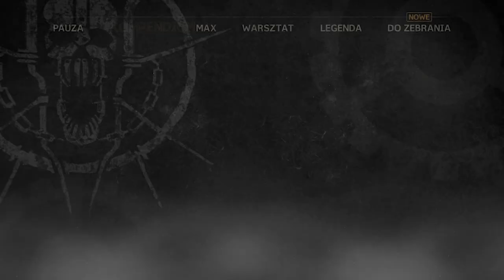Zagrajmy w Mad Max odc 12 - Schron z żywnością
W tym odcinku m.in. znajdujemy schron z żywnością, o którym wspominała Spojówka.

Mad Max, trzecioosobowa gra akcji, osadzona w otwartym, postapokaliptycznym świecie i nawiązującą do kultowej serii filmów George’a Millera, została zapowiedziana podczas targów E3 2013, a jej pełna wersja zadebiutowała na światowych rynkach 1 września 2015 roku. Za produkcję odpowiada Avalanche Studios, specjalizujące się w sandboksach. Zespół ten ma na swoim koncie słynną serię Just Cause, opowiadającą o przygodach agenta Rico Rodrigueza. Tytuł powstał na zlecenie koncernu Warner Bros. Interactive Entertainment, który w swoim katalogu wydawniczym ma takie projekty jak: Batman: Arkham Knight czy Dying Light.

Fabuła Mad Maxa nie nawiązuje bezpośrednio do żadnego z powstałych wcześniej filmów, lecz opowiada nam zupełnie nową historię, wykorzystując jedynie „ikoniczne” elementy charakterystyczne dla całej serii. W grze wcielamy się oczywiście w postać tytułowego Maxa, który po utracie swojego legendarnego samochodu V8 Interceptor wyrusza w podróż po rozległych, postapokaliptycznych Pustkowiach. Celem jego wędrówki jest skonstruowanie nowej maszyny, która dorówna osiągom jej legendarnego poprzednika. Jest to jednak tylko wstęp do wielu przygód, czekających na drodze głównego bohatera. Max ma bowiem nadzieję na odnalezienie legendarnych Równin Spokoju, gdzie będzie mógł wreszcie zaznać upragnionego spokoju i ukojenia, ale przy okazji nie omieszka zemścić się na swoich oprawcach.

Gra pozwala na swobodne poruszanie się po Pustkowiach, na których roi się od wszelakiej maści wrogo nastawionych postaci. W eksploracji pomaga nam nowy samochód o nazwie Magnum Opus, który w miarę postępów gry możemy ulepszać i uzbrajać w coraz to nowsze bronie. Dzięki temu poprawiamy zarówno jego osiągi, jak i sprawność bojową, co jest rzeczą szczególnie ważną, bo to właśnie ten wehikuł jest naszą podstawową bronią. Twórcy Mad Maxa położyli spory nacisk na element walk samochodowych, a ponadto odwzorowano ok. 50 różnych pojazdów znanych z filmowej serii. W sytuacjach, w których nie możemy liczyć na wsparcie ze strony naszego samochodu, Max zmuszony jest rozprawiać się z wrogami ręcznie. Twórcy zastosowali w grze system walki oparty o kontry, przypominający mechanikę znaną z serii Batman Arkham. Z wrogami można też rozprawić się bardziej wybuchowo lub skorzystać z charakterystycznego obrzyna głównego bohatera, choć aspekt strzelankowy nie został w produkcji rozbudowany w takim stopniu, jak walka wręcz. Podczas odkrywania kolejnych terenów trafimy na różnego rodzaju obozowiska, wieże czy punkty obserwacyjne, gdzie możemy między innymi zdobyć złom – umożliwiający zakup nowych ulepszeń – a także cenne jedzenie regenerujące zdrowie czy paliwo zasilające wóz Maksa. Oprócz wątku głównego zadbano o odpowiednią ilość rozmaitych misji pobocznych i zadań dodatkowych, które zachęcają do eksploracji świata i poświęcenia grze znacznie większej ilości czasu niż wymaga tego fabuła.

Jak przystało na przyzwoitą grę filmową, graficy zadbali o szczegółową oprawę graficzną oraz widowiskowe efekty specjalne. Ze względu na specyficzny klimat uniwersum, dobrze znany wszystkim fanom filmu, w Mad Maksie dominują przede wszystkim rozległe krajobrazy pustynne i skaliste. Niemal na każdym kroku obecny jest brud i rozkład, a wzniesione ludzką ręką budynki wyglądają tak jakby były naprędce sklecone z elementów znalezionych na złomowisku. Podobne wrażenia wzbudzają stroje bohaterów oraz wymyślne wehikuły, tak charakterystyczne dla klimatu Mad Maxa.